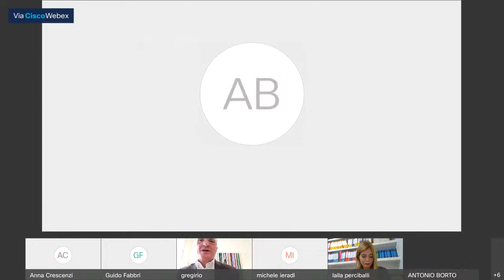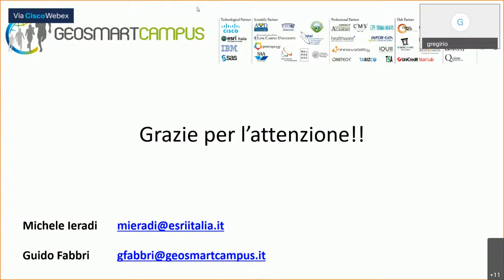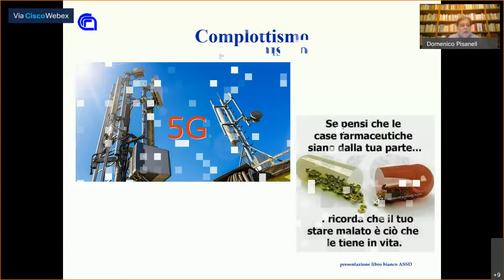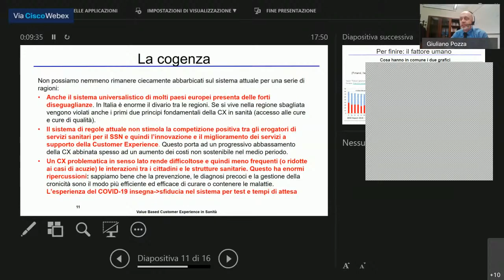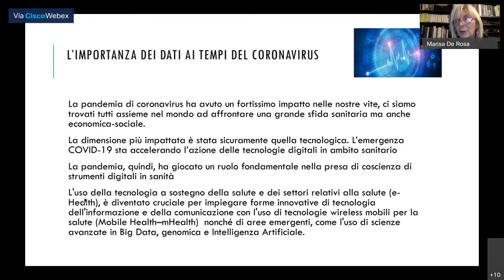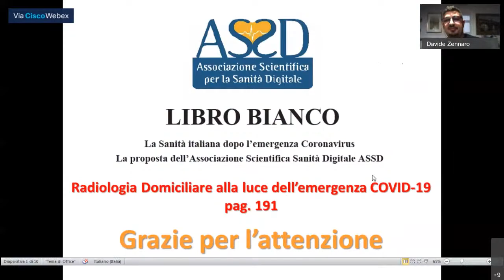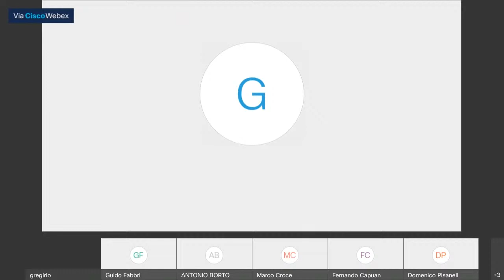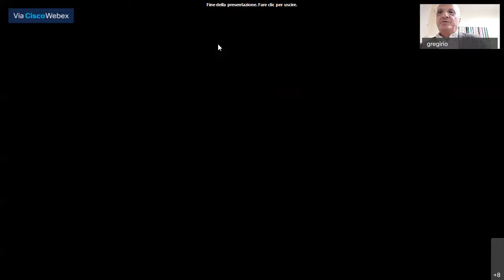2° Presentazione Libro Bianco “La Sanità Italiana dopo il Coronavirus”- ASSD - 15/10/2020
Libro Bianco “La Sanità Italiana dopo il Coronavirus” - 15 ottobre 2020

La proposta dell’Associazione Scientifica Sanità Digitale ASSD.
La sanità che vorremmo dopo l’emergenza del Coronavirus. Con la pandemia come realtà da cui ripartire per la costruzione di un nuovo e aggiornato sistema sociosanitario.

Alla presentazione  partecipano gli autori del libro affrontando i diversi aspetti della proposta:  Paola Boldrini, Gregorio Cosentino
Anna Crescenzi, Roberto Virgili, Sergio Pillon, Michele Ieradi, Nino Cartabellotta, Antonio Bortone, Giuliano Pozza, Domenico Pisanelli, Davide Zennaro, Erminia Mascitelli, alessia cabrini, Fernando Capuano, Laila Perciballi, Marco Croce, Marisa De Rosa